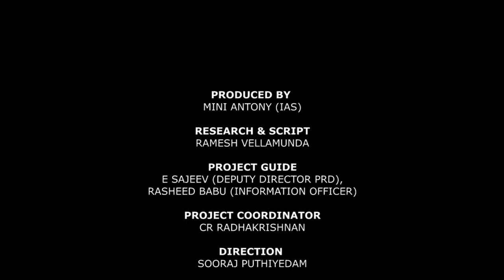Wayanad tourism - Documentary - Tourist attractions and stories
A short documentary About Wayanad tourism by sooraj puthiyedam and team for Government of kerala wayanad.